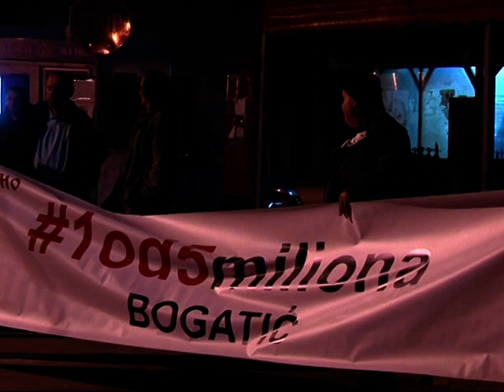10. Protest "1 od 5 miliona" u opštini Bogatić održan u Belotiću